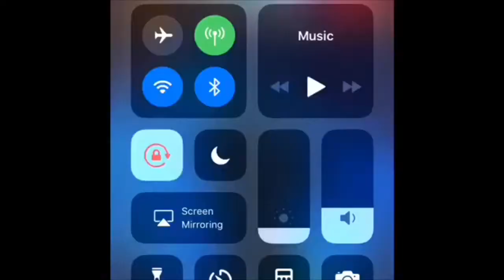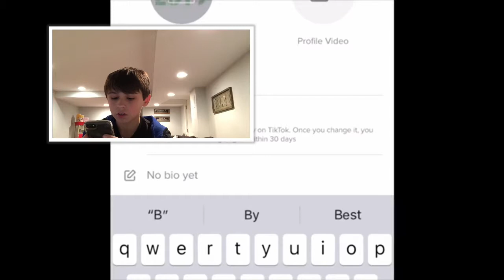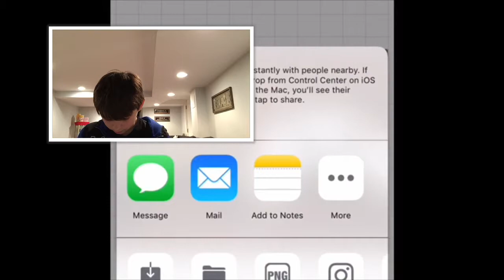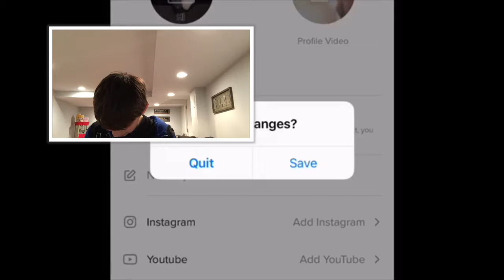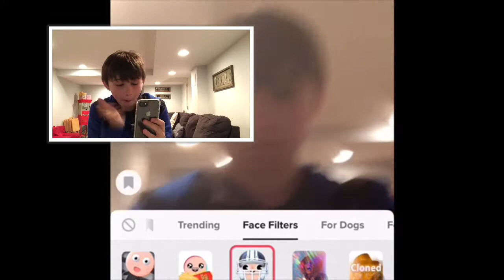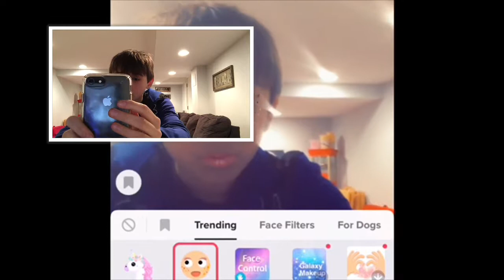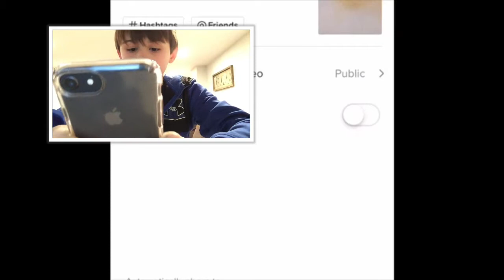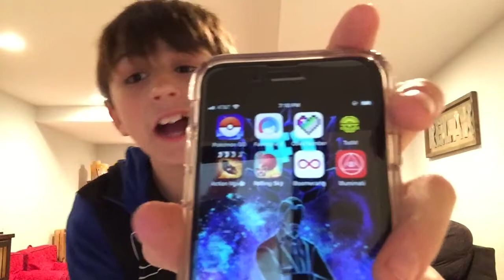I’m gonna regret this